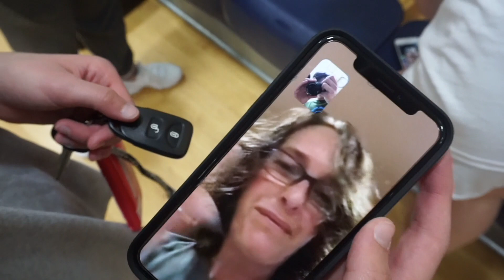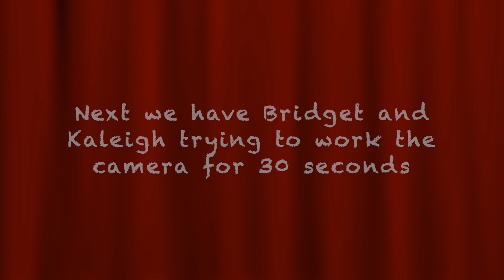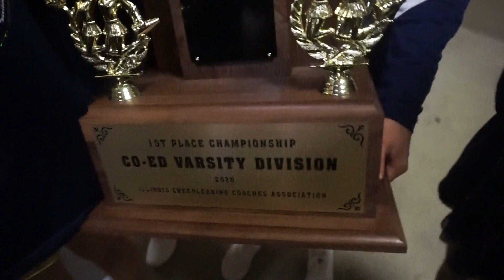WE WON STATE! || O'Fallon Cheer 2020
WE JUST WON ICCA STATE!!! I know this video is long overdue and Im sorry I took so long to get it out there.